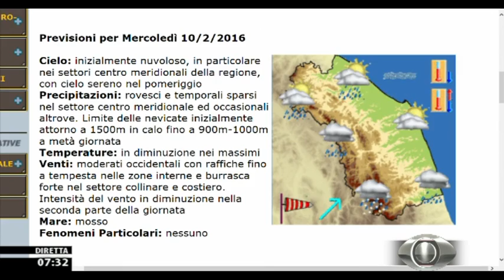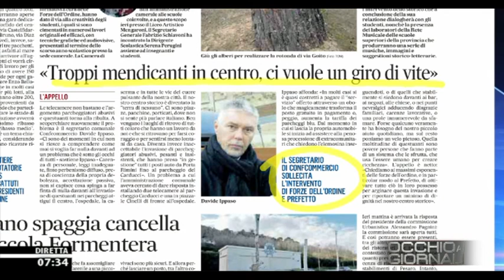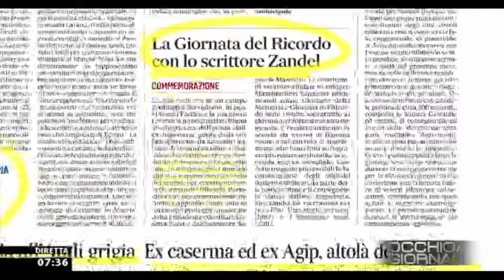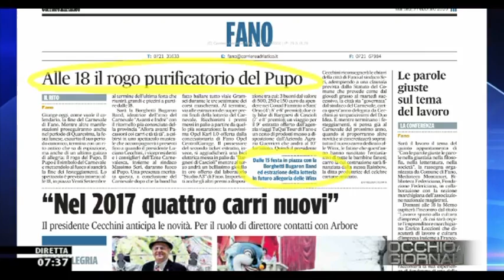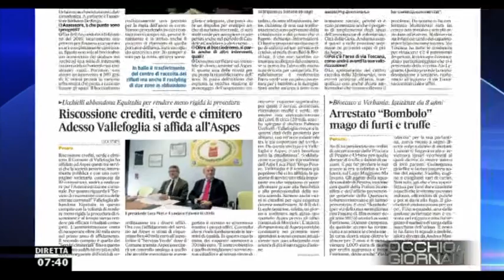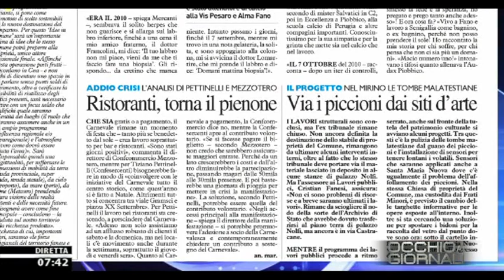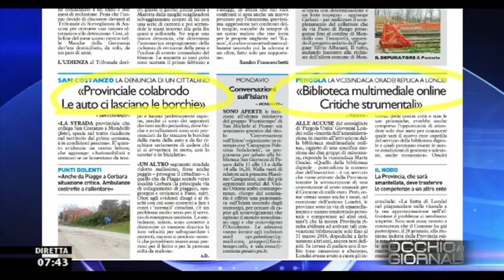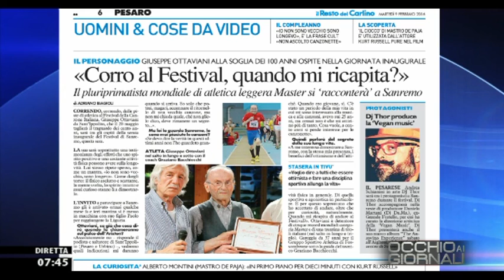Occhio ai GIORNALI 9/2/2016